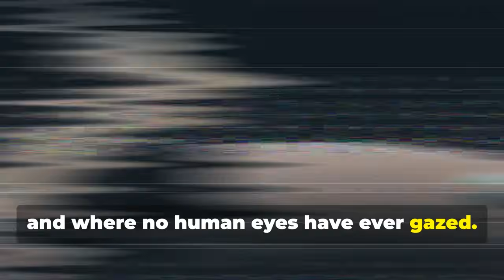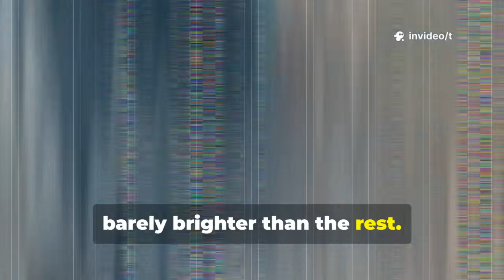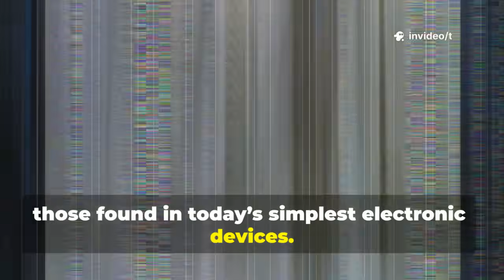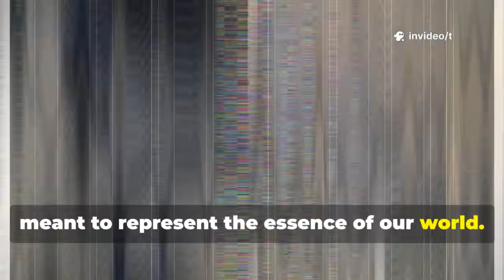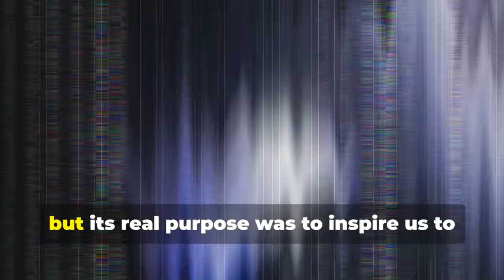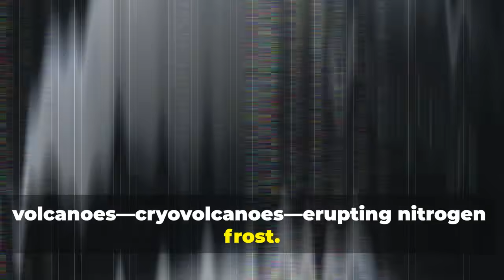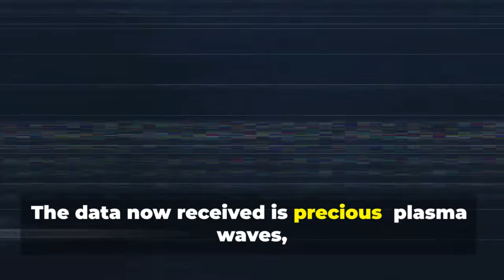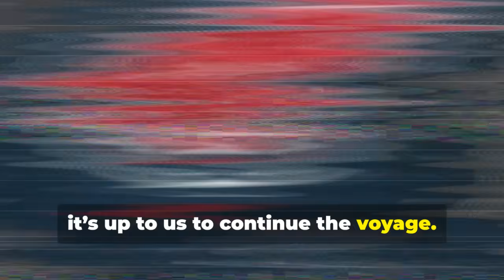Voyager’s Final Message: What Lies Beyond the Edge of Our Solar System?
Journey beyond the stars with the incredible story of the Voyager probes—humanity’s boldest leap into interstellar space. Launched by NASA in the late 1970s, Voyager 1 and 2 seized a rare planetary alignment to explore Jupiter, Saturn, Uranus, and Neptune, revealing breathtaking images and unlocking secrets of our solar system’s outer giants. Discover the significance of the Golden Record—a time capsule of music, images, and greetings sent as a message from Earth. Despite diminishing power, the Voyagers continue to send invaluable data from beyond our solar system, reminding us of our collective curiosity, ingenuity, and longing for connection.

OUTLINE:

00:00:00 A Message in a Bottle, Cast into the Cosmic Ocean
00:03:05 A Once-in-a-Lifetime Alignment
00:05:03 A Symphony of Earth
00:07:01 A Dance with Giants
00:07:58 The Distant Ice Worlds
00:08:43 Into Interstellar Space
00:09:34 The Final Messages from the Void
00:10:20 A Mirror to Ourselves
00:11:08 Our Future Amongst the Stars